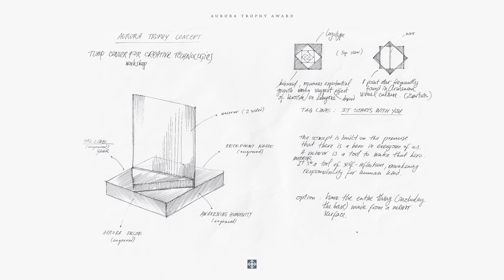TUMO4Aurora: Students' Concepts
The concepts for the Aurora Prize trophy are ready. The four teams created four completely different trophies with four different forms and messages, but they all have one thing in common. All four were created with the goal of spreading humanitarianism.